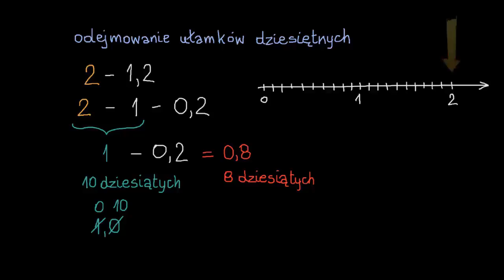Sposoby odejmowania liczb dziesiętnych: części dziesiąte